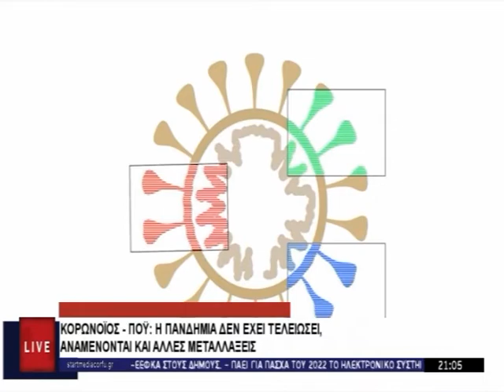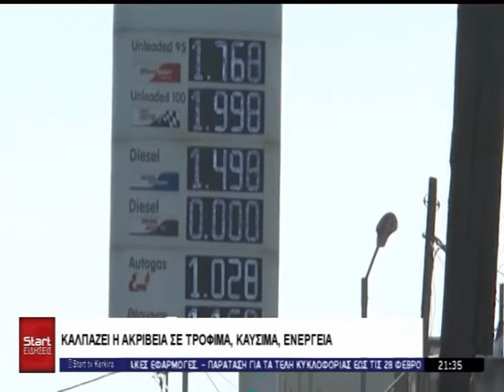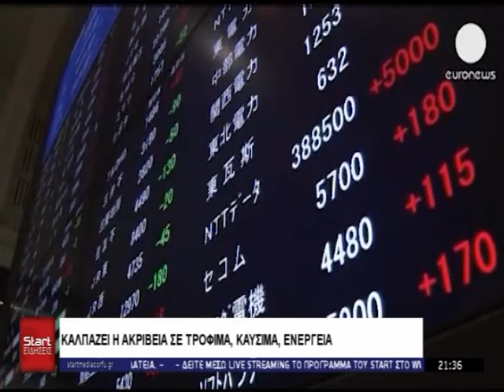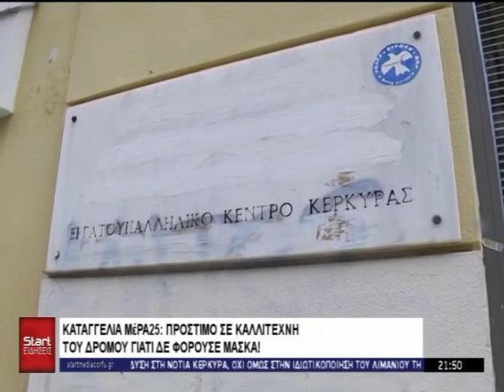ΚΕΝΤΡΙΚΟ ΔΕΛΤΙΟ 11 02 2022